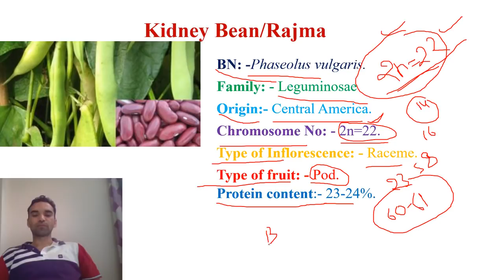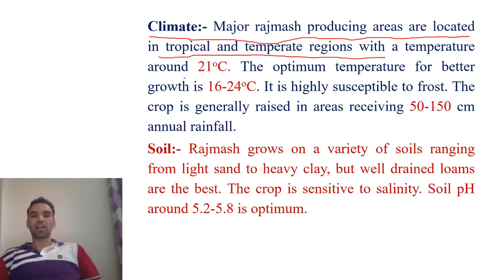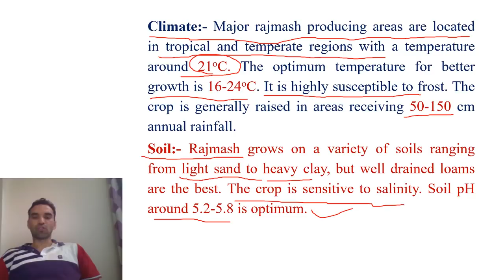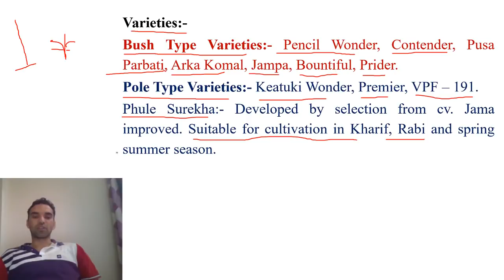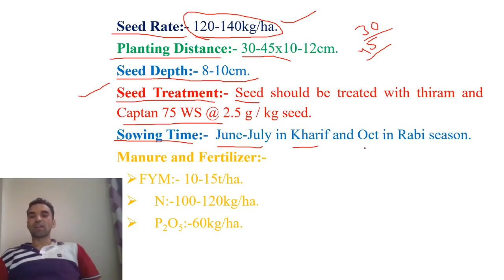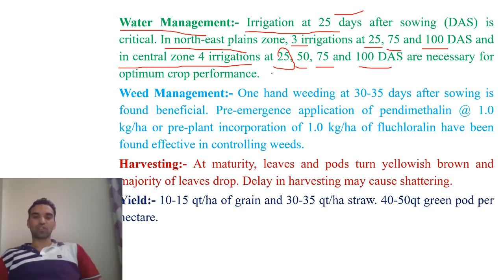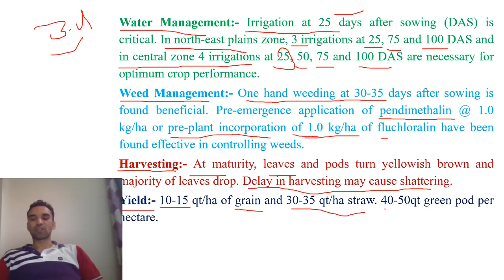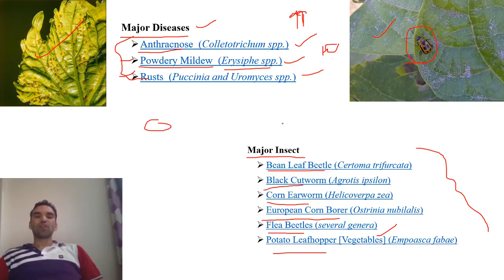Kidney Bean/Rajma (Phaseolus vulgaris)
Kidney Bean/Rajma (Phaseolus vulgaris) cultivation